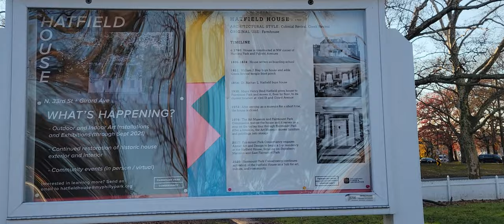Hatfield house in North Philadphia